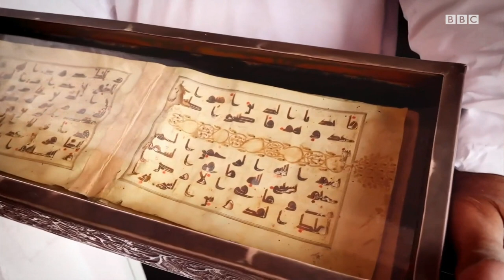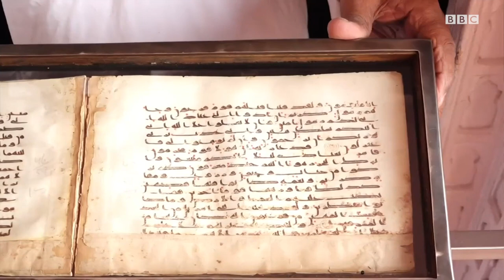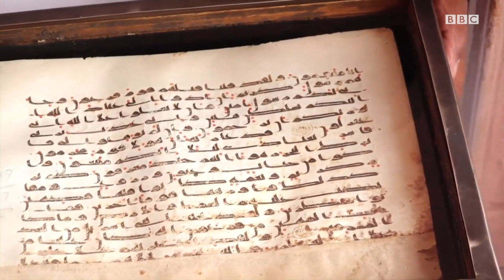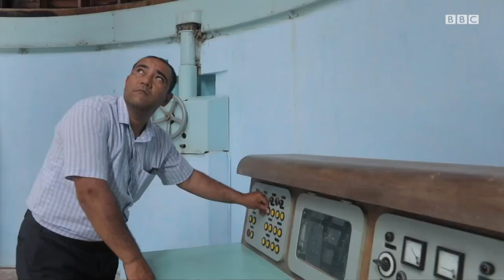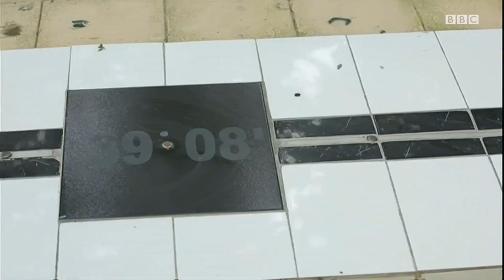ББC Дунё: Бобурийлар Ҳиндистонга элтган тарихий ашёларни биласизми? BBC News O'zbek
ББC Ўзбек Хизмати Дунё дастурида:

Бобурийлар Ҳиндистонга элтган тарихий ашёлар бугун қаерда ва қандай сақланмоқда?

Ўзбекистондан ҳам фазога саёҳат қилиш мумкинми?

 Кўзи ожиз велопойгачи  йигит.